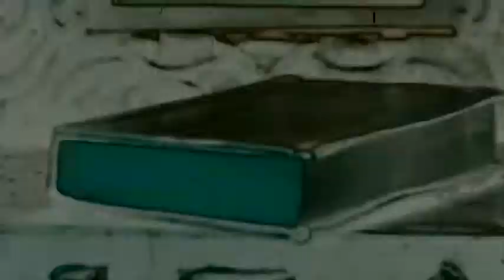Холодне Сонце - Ninjas vs Zombies Theme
Відеокліп до головної теми стрічки Ninjas vs Zombies, знятої американською компанією Endlight Entertainment..